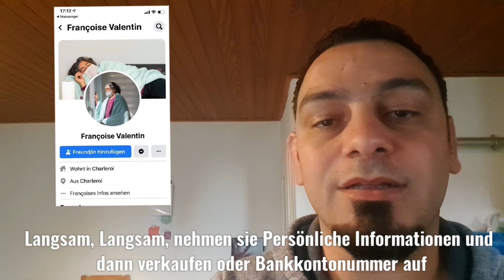Neue Methode für Betrüger, aufgepassen - Deutschland احذروا النصابين في المانيا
كنزة أصلية لريال مديد لعشاق الريال ...

Neue Methode für

احذروا النصابين وخاصة العرب في اوروبا و
اللاجئين عرضة للسرقة دائماً ..
اتمنى من الجميع مشاركة الفيديو للاهمية